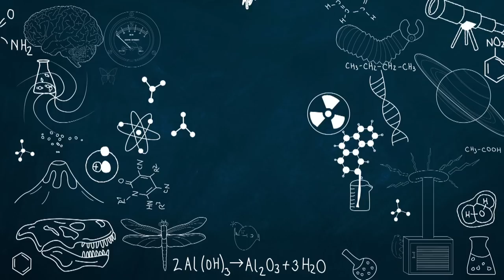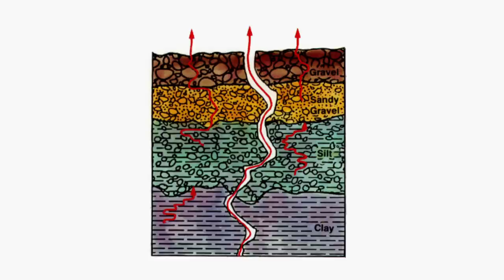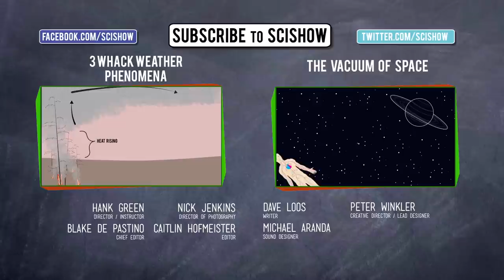Can We Predict Earthquakes?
Hank talks about why it is so difficult for scientists to predict earthquakes in the short term.

References for this episode can be found in the Google document